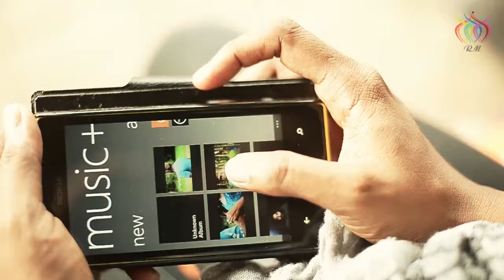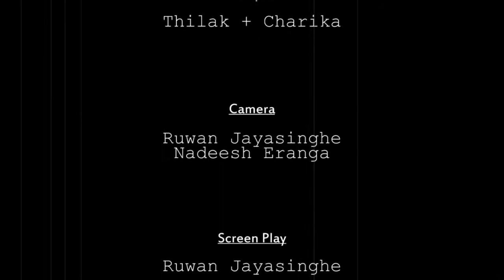Thilak & Charika Wedding Preshoot